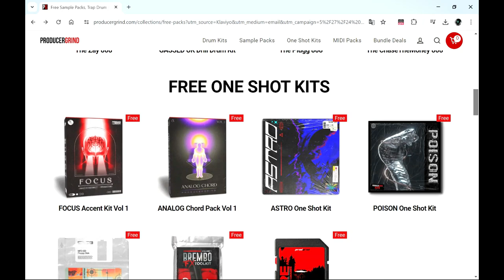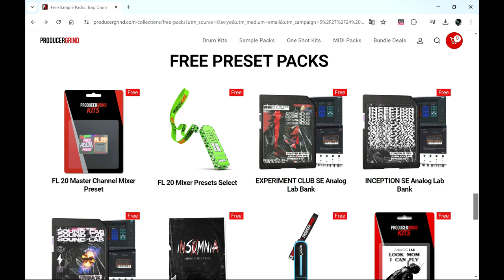37 FREE Sample Packs - Free Trap Drum Kits, FX Sample Packs + 10 Presets Packs by Producergrind